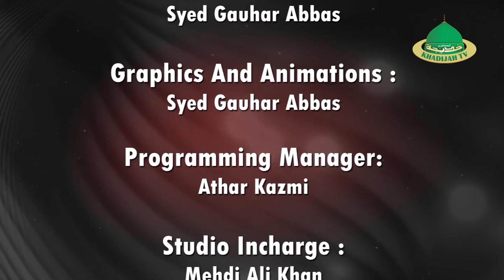Muharram Or Hamari Zimmedariyan I Maulana Hilal Rizvi SB l Episode 03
Moharram or Hamari Zimmedariyan | Famous Scholar Maulana Hilal Rizvi Sahab

Presentation Of Khadijah Tv